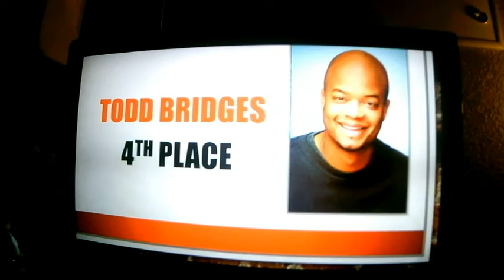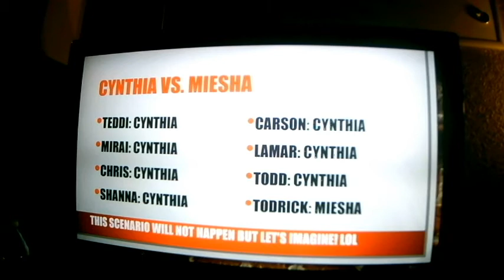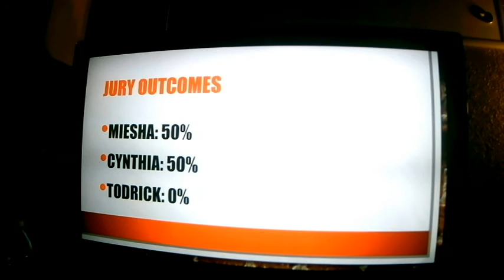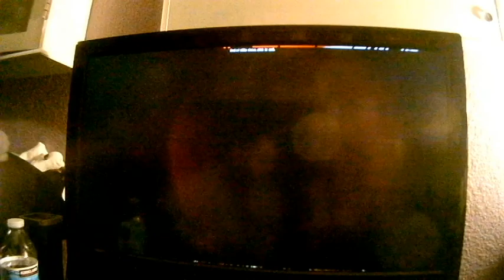NICK'S CELEBRITY BIG BROTHER FINALE KICKOFF SHOW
Nick counts down the final minutes before the Celebrity Big Brother Finale. Tune in tomorrow for Nick's Big Brother Recap Show finale.